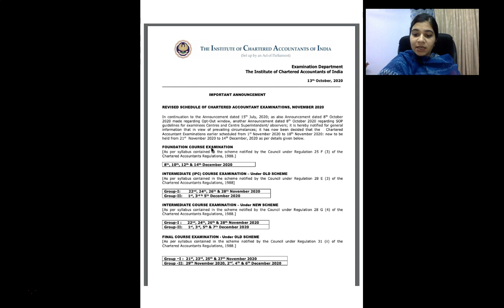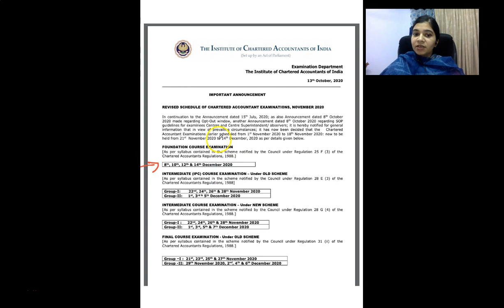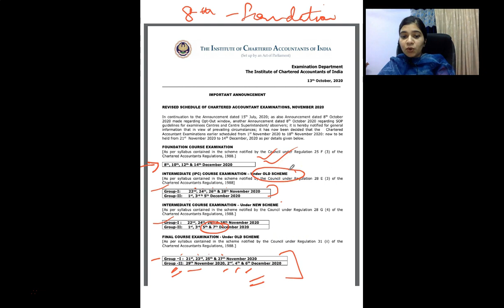Postponed CA Nov 2020 Exams [BREAKING NEWS] Exam Dates | How to utilize this time? | CEO Juhi Gupta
The best courses for all CA exams!

SuperProfs promises that you'll pass your exam or we will RETURN YOUR FEES! Enroll with India's one and only institute that guarantees your success and offers you insurance against heavy monetary loss. When you have peace of mind, you can study better and clear your exams with ease!

Classes are available for CA/CS/CMA - Online and Pen Drive. You can purchase classes at a very reasonable price. For full lectures, chapter wise log or call on 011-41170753